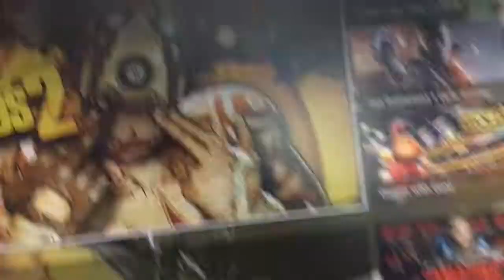INFINATE WARFARE ON PSVITA (does it work?!)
does playing infinite warfare psvita really work watch and see if it does